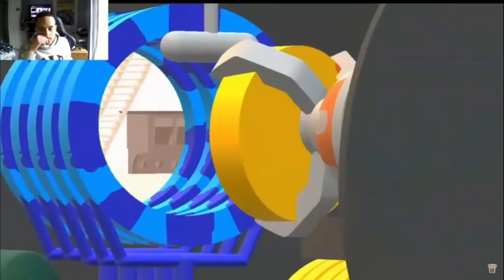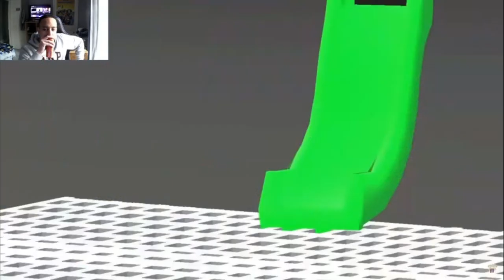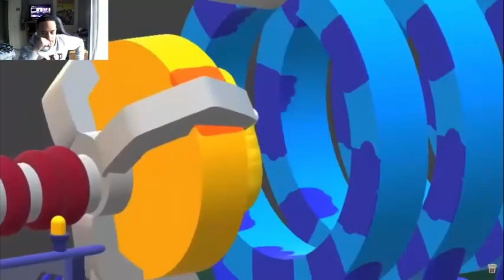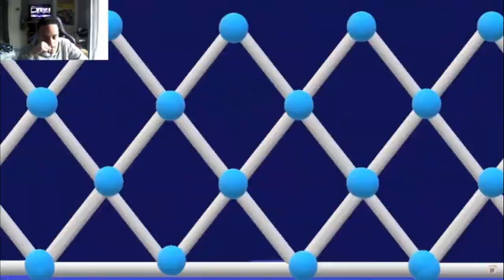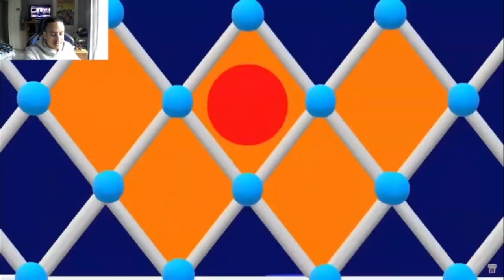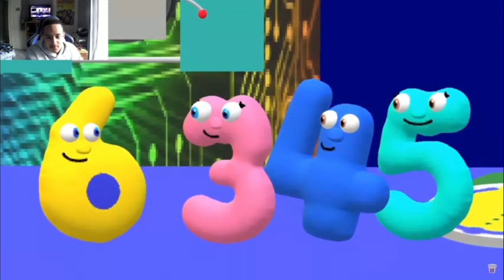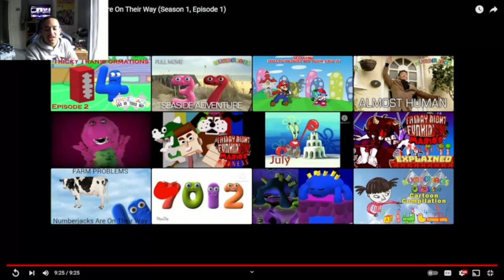Nostalgia Has Returned Numberjacks Are On Their Way Addition Attack [Reaction]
Original Vid:
Numberjacks Is Owned By BBC And Right Hand Entertainment
Sub To @popcorntvextra327